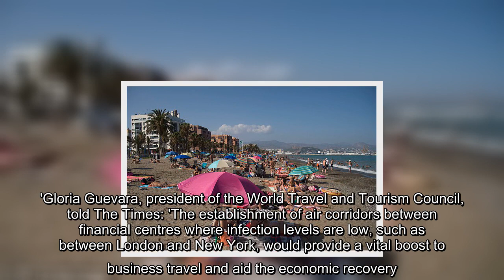✅ British tourists are warned air bridges could collapse at short notice